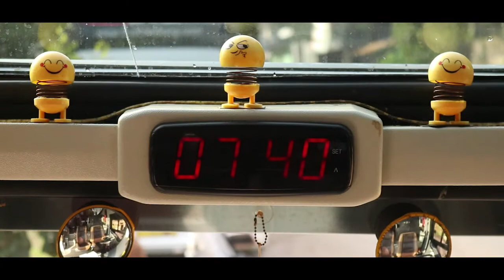Sentra vaksinasi bersama BUMN || CISUMDAWU Phase 2